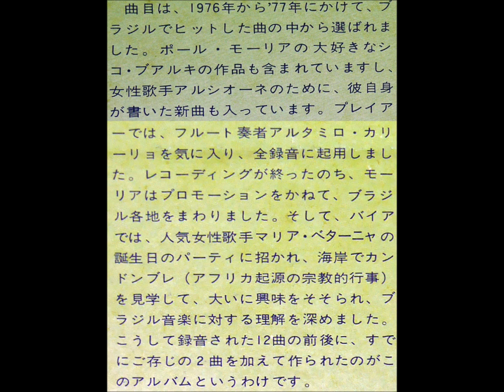Paul Mauriat – MULHER BRASILEIRA さらばリオの灯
※Win10で再編集
※1977年のアルバム「夜明けのカーニバル/ポール・モーリア」
※1977 Album「BRASILIA CARNAVAL/PAUL MAURIAT」